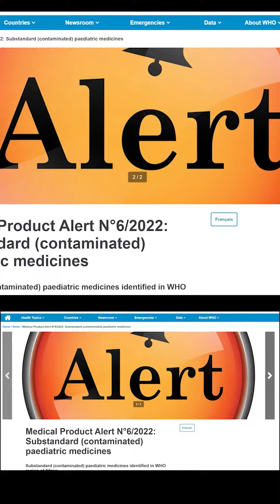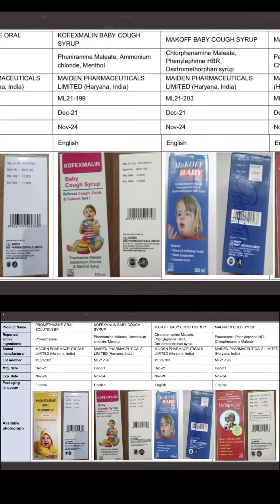பெற்றோர்களின் கவனத்திற்கு!!! | Child Death | MAIDEN PHARMACEUTICALS | Alert | cough syrup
Please note that I'm not a doctor But i am qualified biochemist.(msc)..university 8th Rank.. I do my best to quote credible sources, but medical research is complex and I will try to give ture research paper information, So feel free to do your own research according to your skin & health concern. I always welcome feedback to correct any misleading information. So please take this as entertainment and not as medical information.

Thank you for your support! Love, Nithya🌴